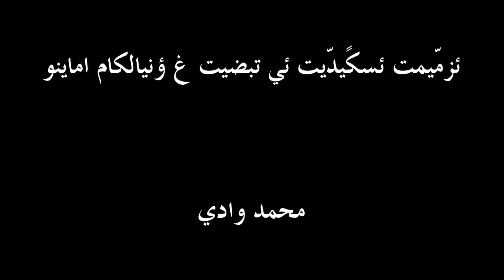أسايس ن مضي اوال الخميس 10 يونيو 2021 _ اكليف ازلماض _ سعيد ئد بناصر _ محمد اشبان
amarg_amazgh_n_souss tachlhit_music tifinagh_alphabet_song شرح وتحليل الشعر الامازيغي على امواج برنامج سمازغ اوال ومضي اوال بالاذاعة الوطنية تامازيغت من اعداد الاعلامي عبد الله الطالب على ومشاركة المحللين محمد اشبان وبراهيم ئعزا